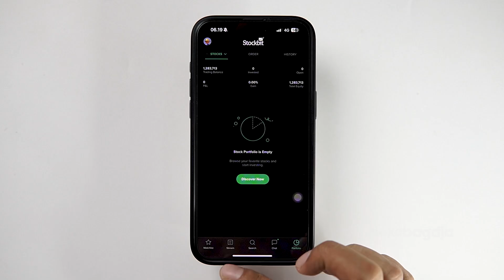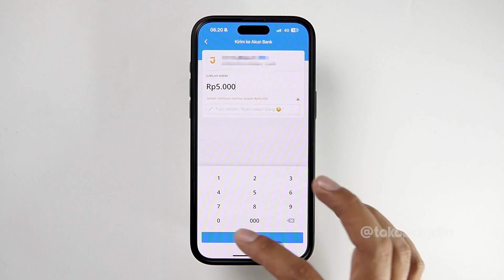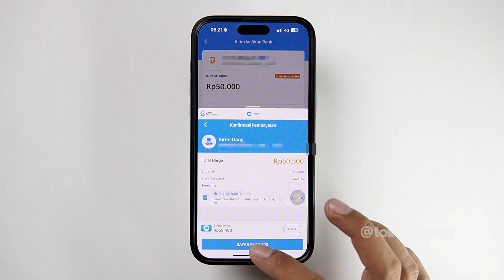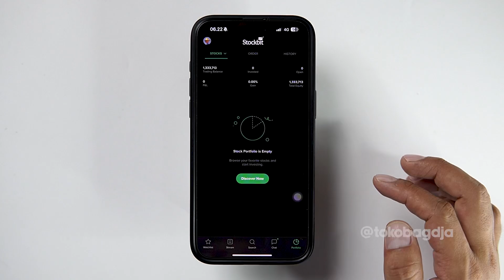Cara Isi Saldo RDN Stockbit Lewat DANA